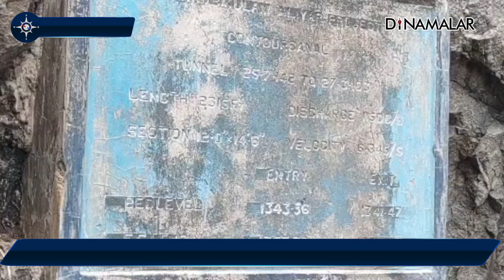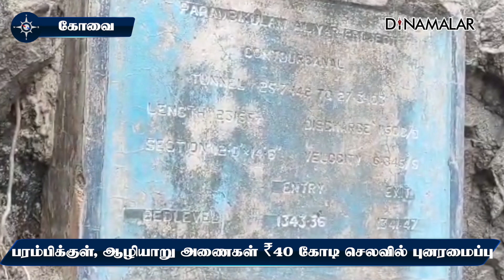பணிகளை விரைவில் முடிக்க விவசாயிகள் வலியுறுத்தல்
பணிகளை விரைவில் முடிக்க விவசாயிகள் வலியுறுத்தல் | Rehabilitation of Paranmbikulam Azhiyar Dams | Rs.40 Crore | PWD#கோயம்புத்தூர்